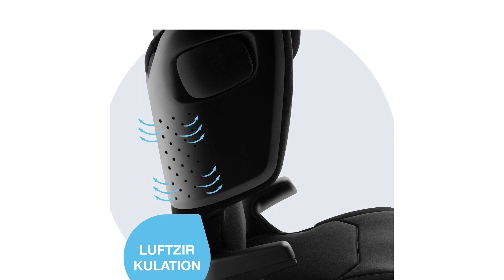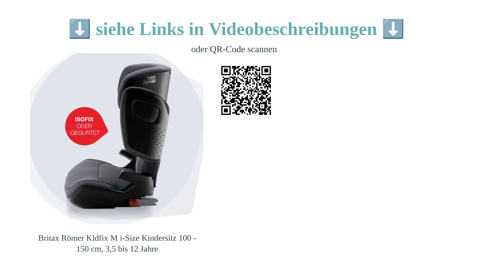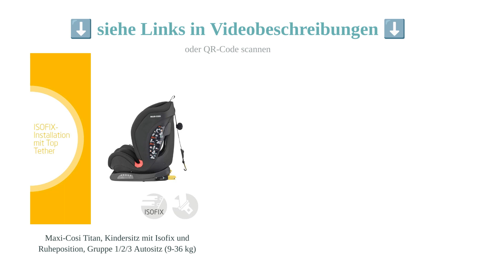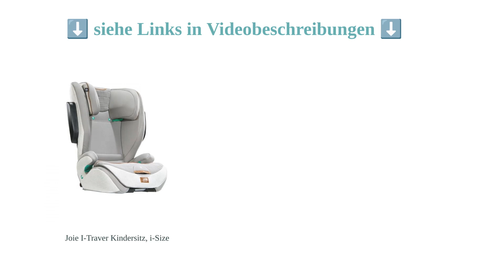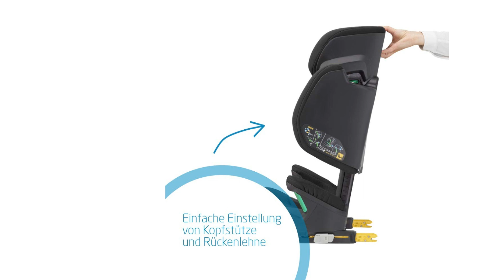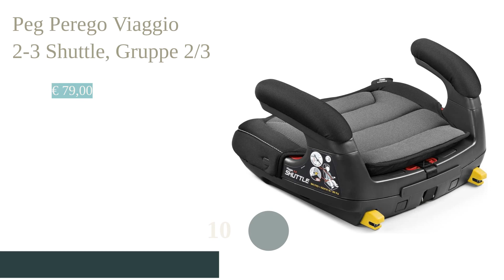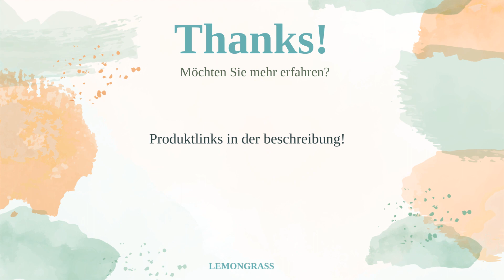Die 10 besten Kindersitze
00:10 #1 - Cybex Silver Solution X-fix, Autositz Gruppe 2/3 (15-36 kg)
02:21 #2 - Britax Römer Kidfix M i-Size Kindersitz 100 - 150 cm, 3,5 bis 12 Jahre
04:22 #3 - Cybex Silver Pallas B-Fix Kinder-Autositz, Gruppe 1/2/3 (9-36 kg)
06:59 #4 - Maxi-Cosi Titan, Kindersitz mit Isofix und Ruheposition, Gruppe 1/2/3 Autositz (9-36 kg)
09:00 #5 - Britax Römer Evolva 1-2-3 Kindersitz 9-36 kg (Gruppe 1/2/3)
10:49 #6 - Safety 1st Road Fix Kindersitz, Gruppe 2/3 Autositz, 3,5 bis 12  Jahre
12:05 #7 - Joie I-Traver Kindersitz, i-Size
13:43 #8 - Maxi-Cosi Morion i-Size, Gruppe 2/3 Autositz (ca. 100-150 cm / 15-36 kg)
14:35 #9 - Recaro Mako 2 i-Size Autositz, Autokindersitz (100-150 cm, ca. 15-36 kg)
15:27 #10 - Peg Perego Viaggio 2-3 Shuttle, Gruppe 2/3
16:47 Ende